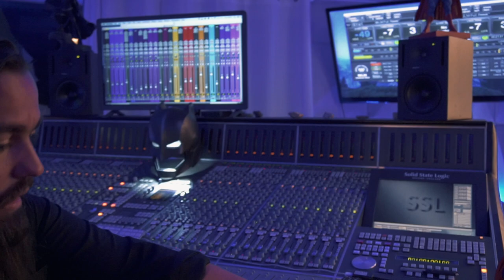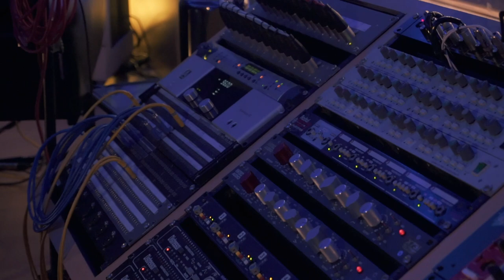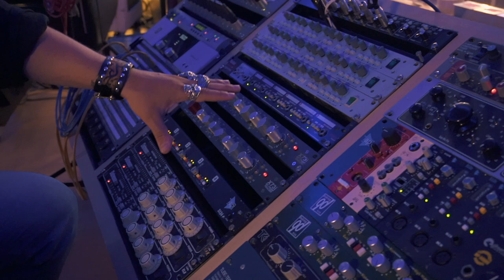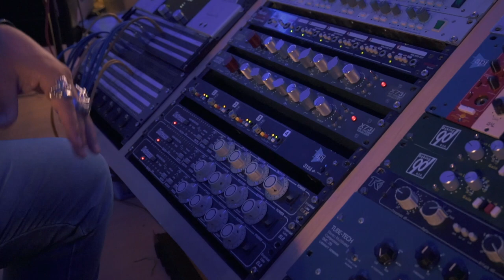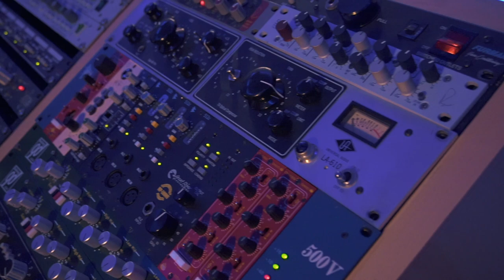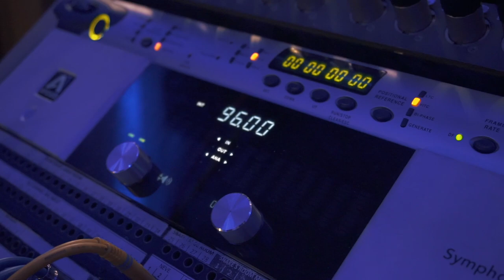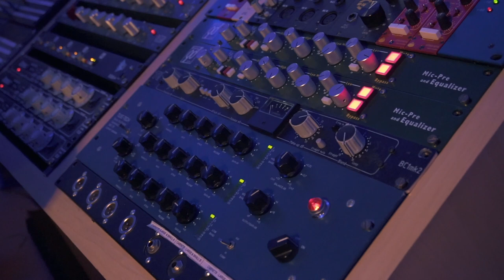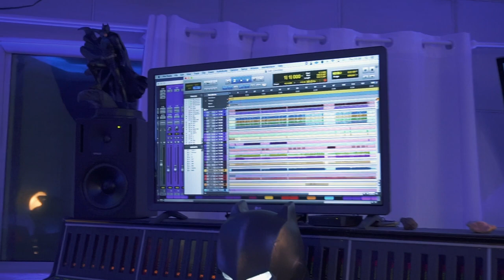HOMESTUDIO VS ESTÚDIO NA PRÁTICA!!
Qual a diferença entre um estúdio e um Homestudio? NA PRATICA?
🔥 Eu te mostro isso neste vídeo!

Ficou alguma dúvida, mano?

⚠️ Me pergunta aqui nos comentários ou me chama no Instagram: @danimazza